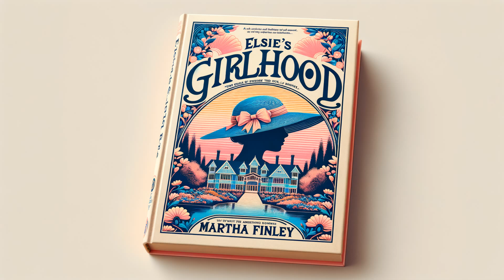Elsie's Girlhood by Martha Finley - Full Audiobook (English)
In Martha Finley's "Elsie's Girlhood," follow the heartwarming journey of Elsie Dinsmore as she navigates the trials and tribulations of adolescence. Against the backdrop of the breath-taking Southern estate, Elsie grapples with faith, friendships, and budding romances, all while striving to maintain her moral integrity. Experience Elsie's transformation from a sheltered child to an admirable young woman in this timeless classic. Just as relevant and inspiring today as it was upon its original publication, this book continues to charm readers with its pure innocence and timeless lessons of devotion, hope, and love.

Elsie's Girlhood, Martha Finley, Audiobook, Audio Novel, Historical Fiction, Christian Novel, Audio Book, 19th Century Literature, American Literature, Free Audiobook, Elsie Dinsmore Series, Narrated Book, Classic Literature, Classic Audiobook, Women's Literature, audio book, LibriVox